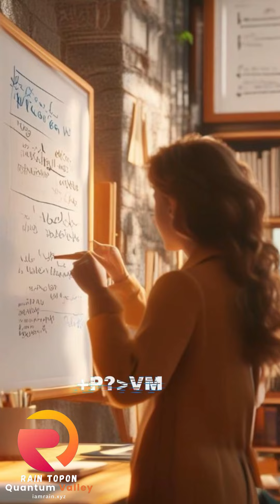𝗟𝗲𝗮𝗿𝗻 𝘁𝗼 𝗞𝗲𝗲𝗽 𝗣𝗲𝗼𝗽𝗹𝗲 𝗗𝗲𝗽𝗲𝗻𝗱𝗲𝗻𝘁 𝗼𝗻 𝗬𝗼𝘂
Discover the power of influence. Learn strategies to become indispensable and maintain control. 💼